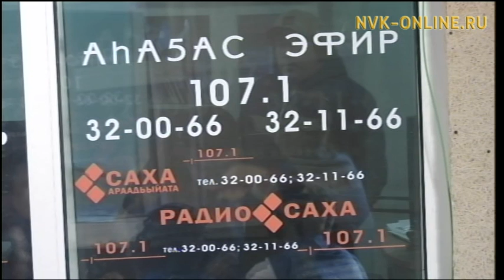Саха тустуутун инники кэскиллэрэ